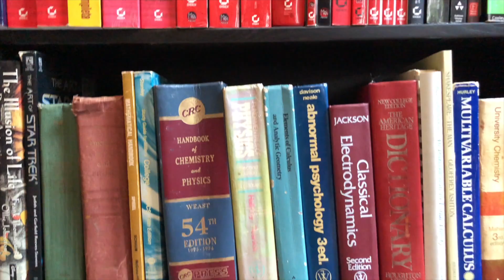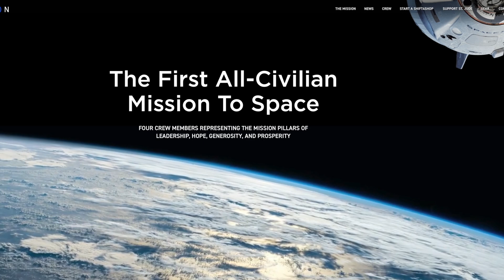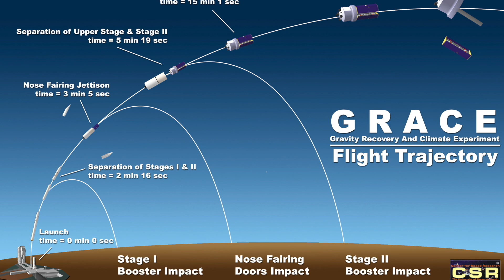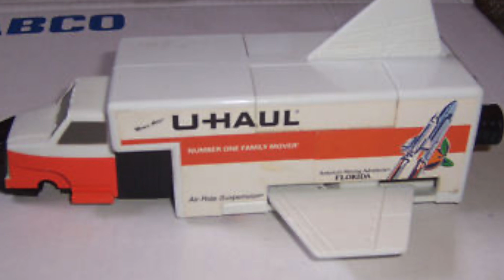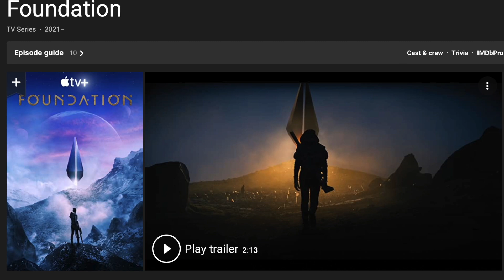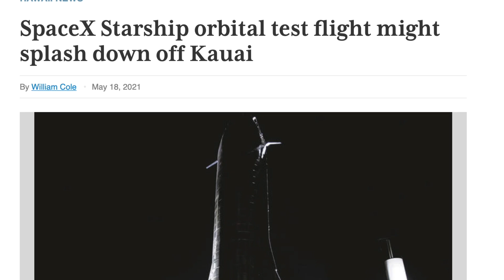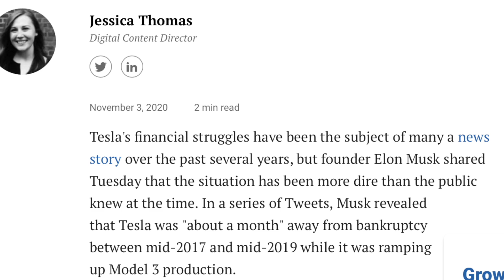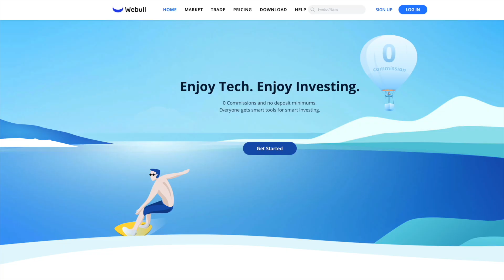Billionaires in Space! Branson, Bezos, Musk, and the summer of space tourism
It's starting: the space tourism race between three billionaires--Sir Richard Branson, Jeff Bezos, and Elon Musk, is starting in earnest this summer! Richard Branson just took Virgin Galactic's SpaceShip 2 to the edge of space (80km altitude) in the first passenger-certified ride to space for the company, started by Burt Ratan as Scaled Composites, and the winner of the Ansari X Prize with SpaceShip 1. On July 20th, Jeff Bezos, his brother Mark, Wally Funk (one of the Mercury 13 women in the 60s), and a passenger TBA, will go to 100km in Blue Origin's New Shephard. And around September 15th, Elon Musk's SpaceX will send four crew to orbit for the Inspiration4 mission to orbit the earth for several days. What a summer for space tourism--and for these three billionaires!

**JOWUA:
use the Promotion Code: DRKNOW5

Billionaires in Space! The summer of space tourism